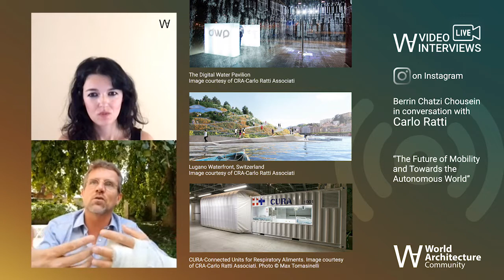Carlo Ratti discusses the Future Of Mobility and Autonomous World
Carlo Ratti, founding partner of Carlo Ratti Associati and director of the Senseable City Lab at MIT, discusses the future of mobility and the autonomous world as well as the projects of the studio in WAC's Instagram talk.

One of the studio's latest projects includes Cura, a moveable intensive care unit to be used for the treatment of coronavirus patients around the world. The first prototype was built in Milan, Italy.

The Digital Water Pavilion, the Copenhagen Wheel and Scribit are three key projects of the studio. They were hailed by Time Magazine as "Best Inventions of the Year".

Titled The Future of Mobility and Towards the Autonomous World, the talk is moderated by WAC editor-in-chief Berrin Chatzi Chousein. The talk was held on September 8th, 2020 as part of WAC's Live Interview Series.